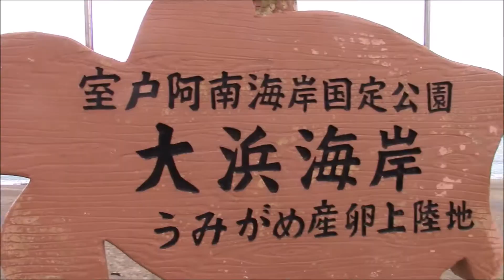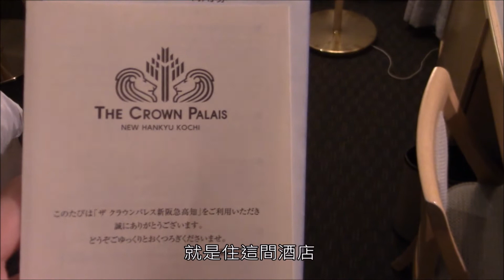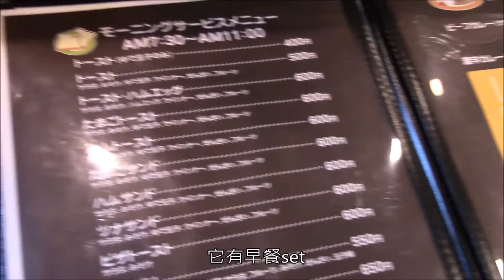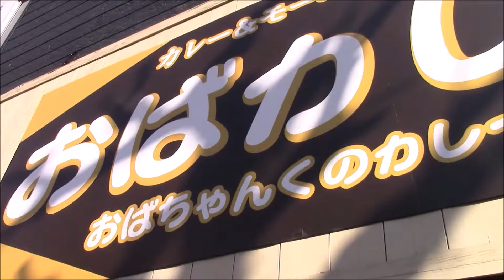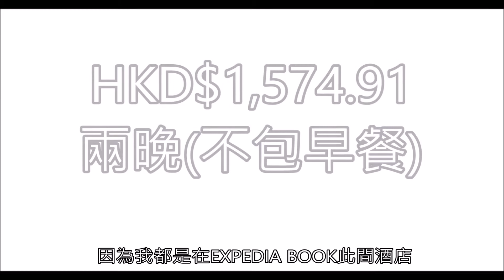超美味高知早餐...抵食之選- 日本四國攻略(八)- 高知酒店 The Crown Palais